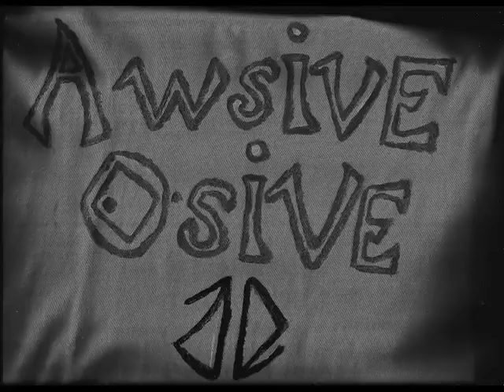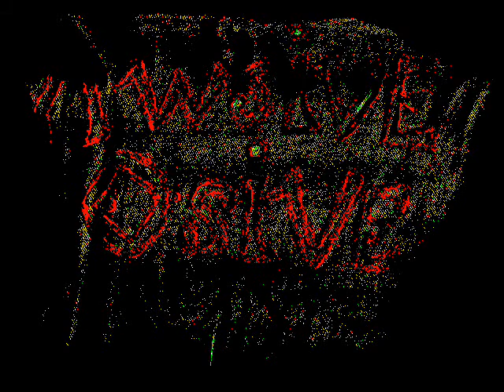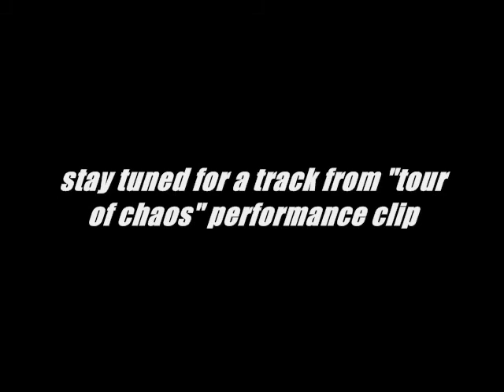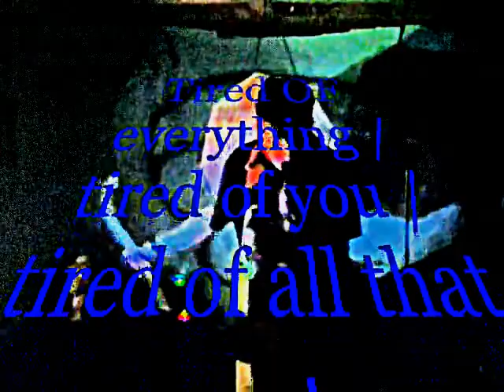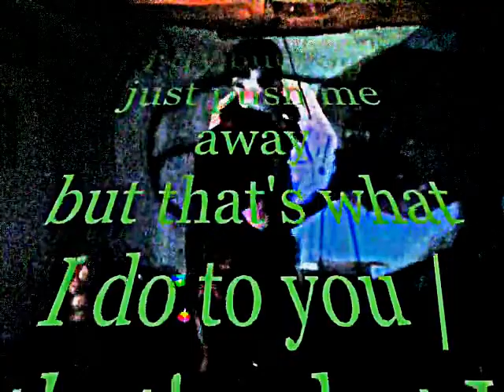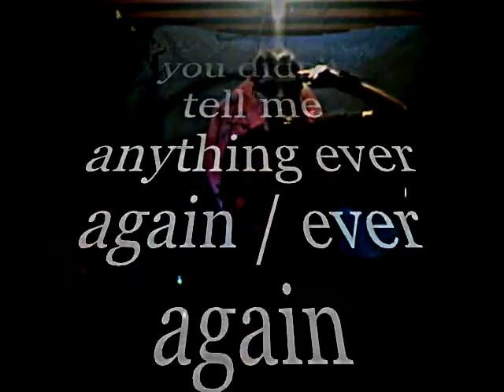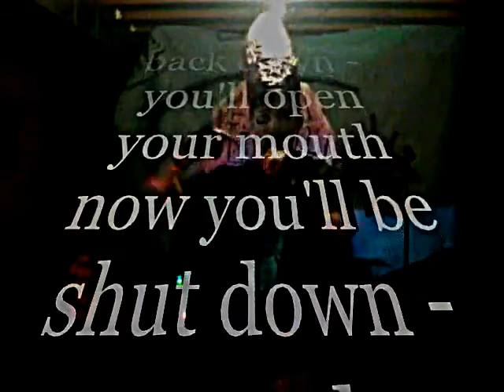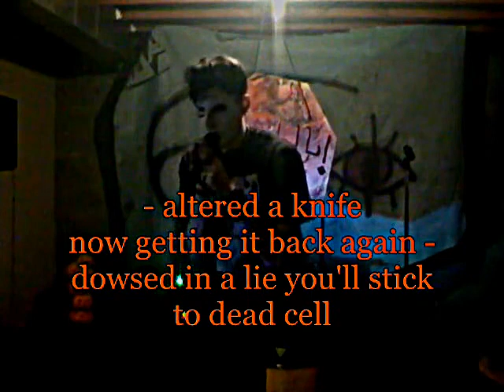AWSIVE osive - All We See -ep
1. wasp stings 2. awsie 3. lime white 4. untitled doggie
+ "Scrap Rabbit - Head Confusion - Live"
(2016 marks the return of Awsive Osive after 7 years)